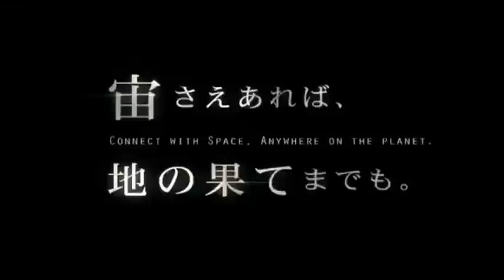Satellite Wave Citizen Eco Drive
Un reloj de edición limitada con un sistema de cronometraje totalmente nuevo.
Esta próxima generación de búsquedas reloj para los más cercanos de los satélites de navegación que la órbita de la tierra.
Capta las señales de día, fecha y hora del satélite emite desde el espacio, 20.000 kilómetros sobre la Tierra.
Dado que las señales del satélite son controlados por relojes atómicos, la hora normal de este reloj es extremadamente precisa.
Cada uno de los satélites de navegación órbitas de la Tierra una vez cada doce horas, por lo que este reloj recibe la señal desde cualquier espacio abierto, incluso en los límites del Pacífico occidental o pico más alto de la cima del mundo

Calibre H990, Eco-Drive Sistema Satelital de hora normal (Área de recepción: todo el mundo)
Calendario Perpetuo, Hora mundial en 26 ciudades,Cerámica + caja de acero inoxidable